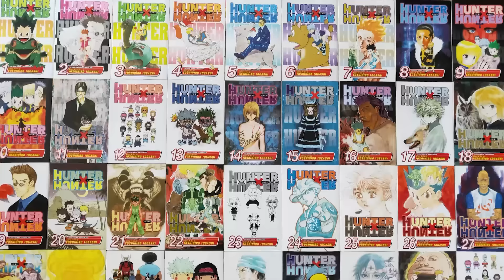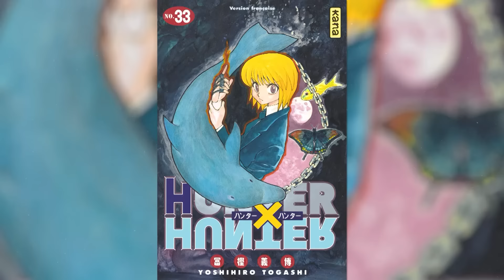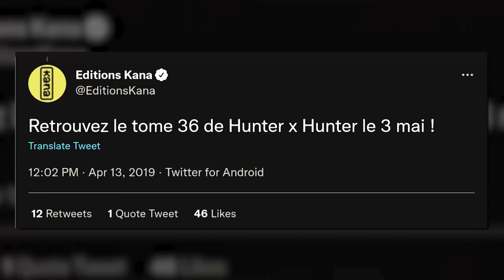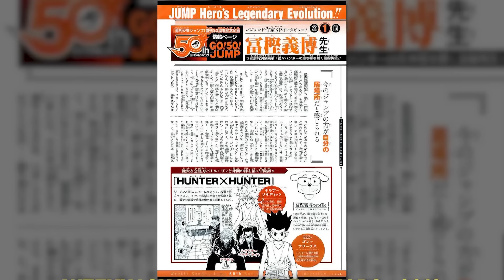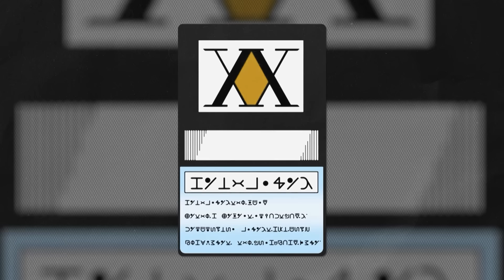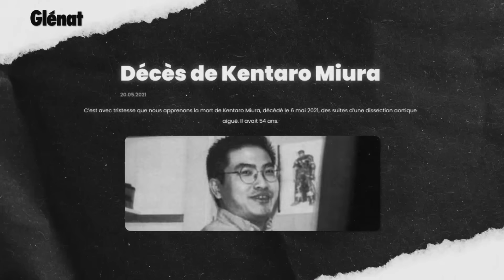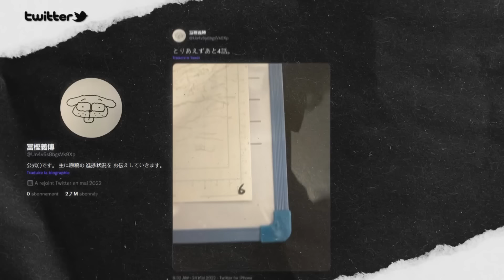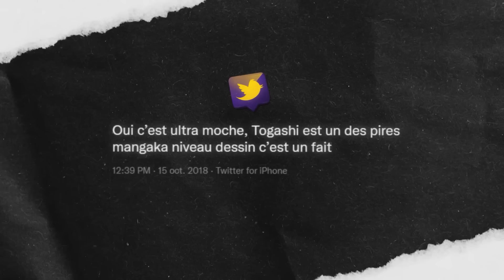5 SECRETS sur HUNTER X HUNTER (et sa suite ?) ❌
Découvrez l'offre exclusive de Nord VPN en cliquant sur ce lien

On ne présente plus Hunter x Hunter, c’est un succès colossal au Japon et dans la monde entier. Plus de 79 millions d’exemplaires vendus en 20 ans et un animé qui se place aisément dans le top 10 de Myanimelist.
Il est évident qu’avec un univers aussi riche, l'œuvre regorge de secrets et d’anecdotes que vous avez sûrement loupé.
C’est pour ça qu’aujourd’hui, on va chasser et débusquer tous les secrets de Hunter x Hunter.